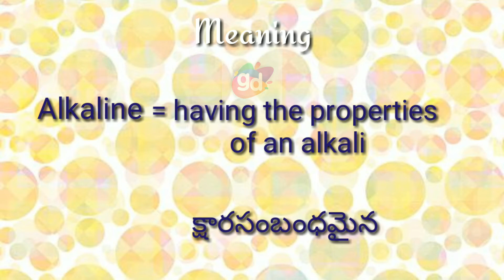Alkaline Meaning with Pronunciation||Googul Dictionary#Alkaline